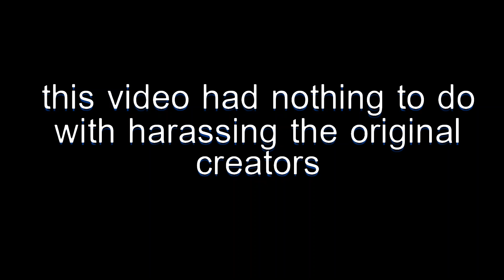How to make your own Numberblocks funny image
good luck doing it.